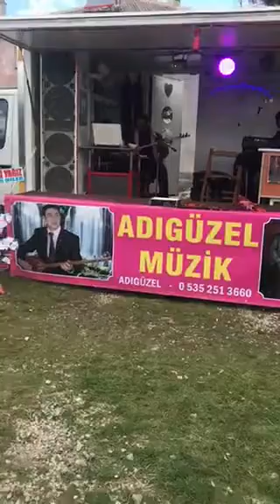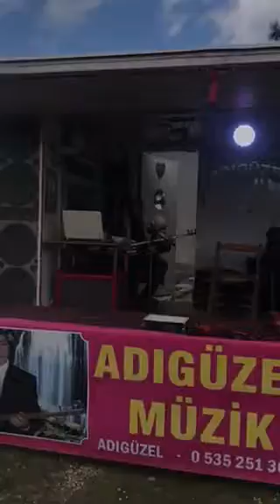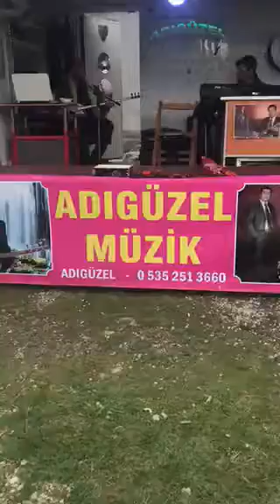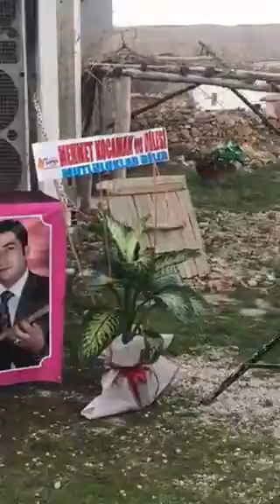Başkoymuşum Türkiye’min yoluna adıgüzel berber